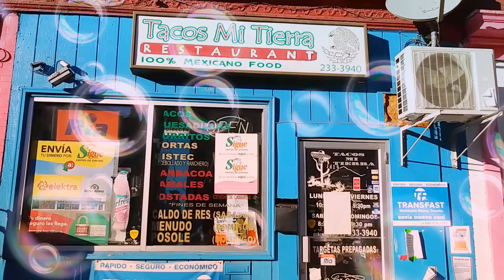THU 10 2020 DAVID YEAN GO. 1416 DERRY ST. HARRISBURG